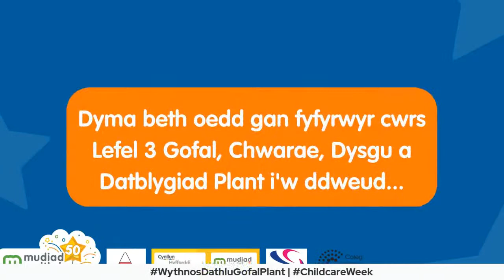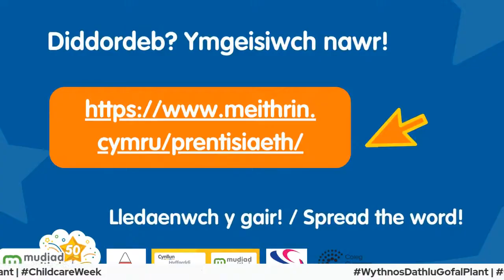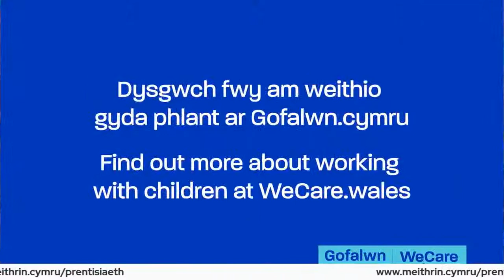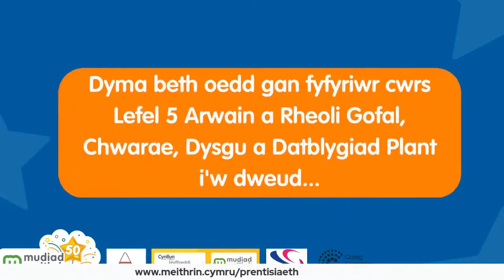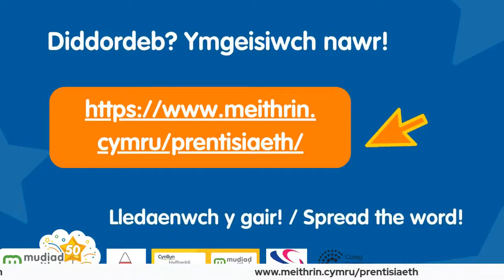🎥 Gweminar - Cynllun Prentisiaethau / Webinar - Apprenticeship Scheme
🎥 Gweminar - Cynllun Prentisiaethau
🎥 Webinar - Apprenticeship Scheme

Ymunwch â Helen Williams, Pennaeth Tîm Hyfforddi, Dysgu a Datblygu y Mudiad ac Eunice Jones Cydlynydd Hyfforddiant Cenedlaethol y Mudiad wrth iddyn nhw drafod y ddau gynllun prentisiaeth ac ateb eich cwestiynau chi yn fyw.

Join Helen Williams, Mudiad Meithrin's Head of Training, Learning and Development and Eunice Jones National Training Co-ordinator as they discuss both apprenticeship schemes and answer your questions live.

🗓 10:00 Dydd Gwener 18 Chwefror, 2022.
🗓 10:00 Friday 18 February, 2022

Facebook + Youtube Mudiad Meithrin.